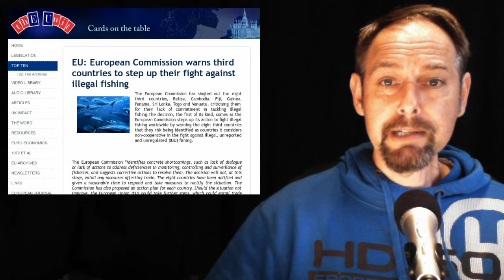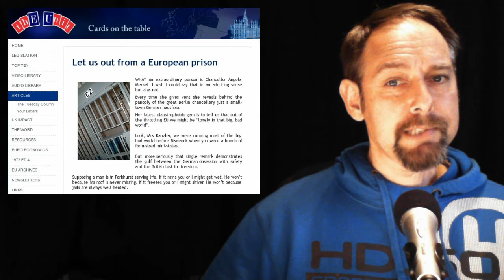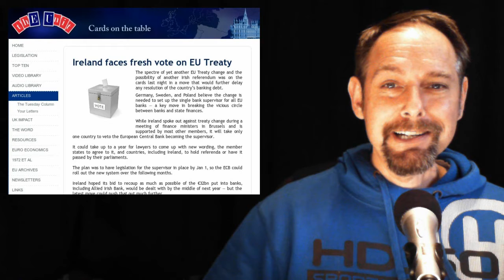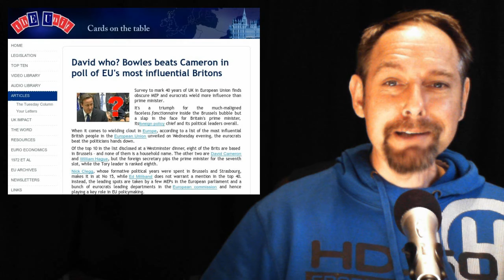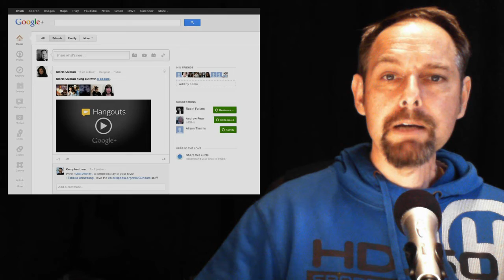The EUnit Nightly News 16/11/2012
1 European Commission warns third countries to step up their fight against illegal fishing

2 Future of Europe Group plans closer EU integration

3 Let us out from a European prison

4 Ireland faces fresh vote on EU Treaty

5 David who? Bowles beats Cameron in poll of EU's most influential Britons

EuroCon "the Truth" Episode 2